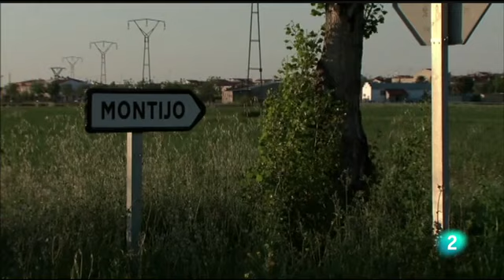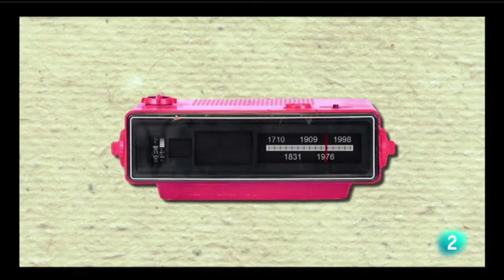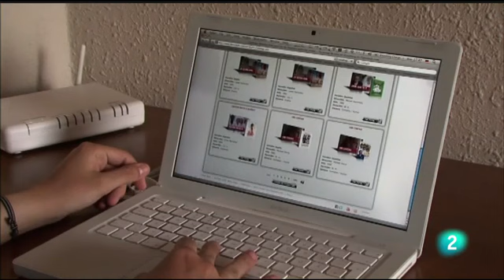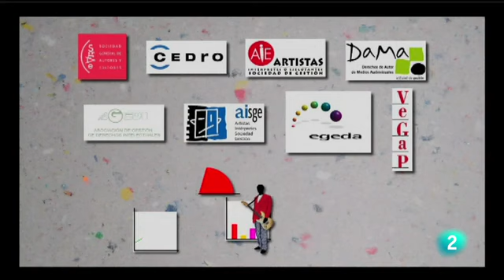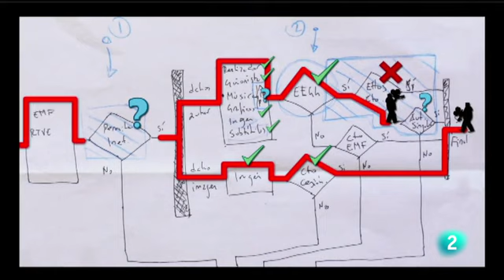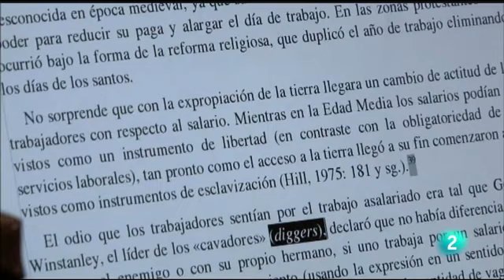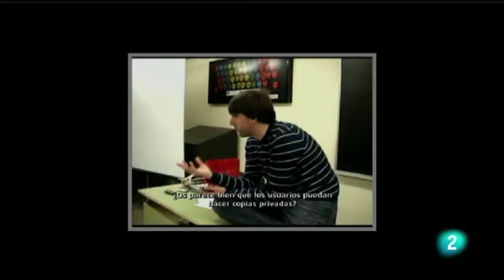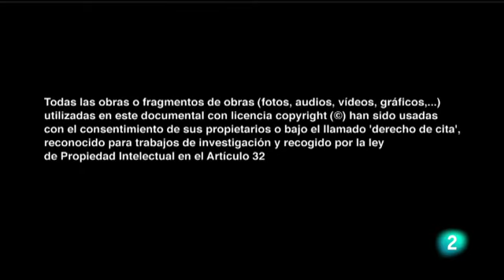Copiad Malditos - Documental - Docuspain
¡Copiad, malditos! Derechos de autor en la era digital es un documental español estrenado en mayo de 2011 y dirigido por Stéphane M. Grueso. El proyecto estudia las alternativas de producción audiovisual bajo licencias libres en España.